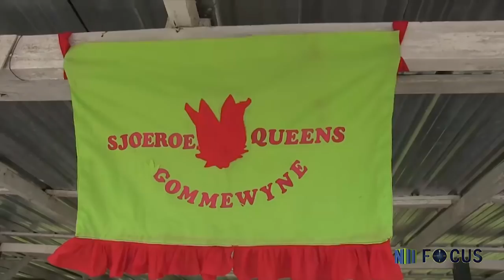FOCUS AFL 49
- Nationaal leger krijgt nieuwe leiding
- DC Nisha Kurban-Baboe over haar beleidsprioriteiten
- Vrouwen Commewijne gehuldigd
- Werkzaamheden Afobaka highway verlopen vlot
- President IDB bezoekt Suriname